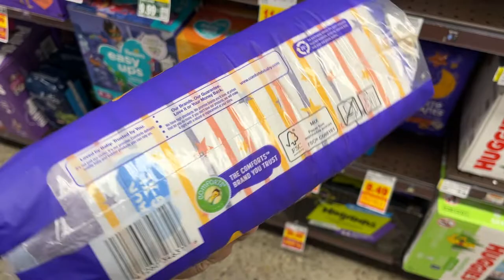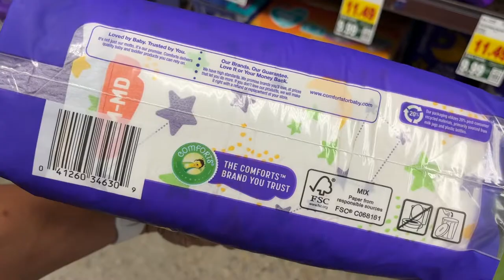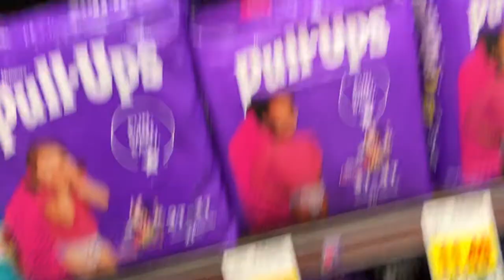Diapers aisle in Ralphs [San Diego, California, USA]